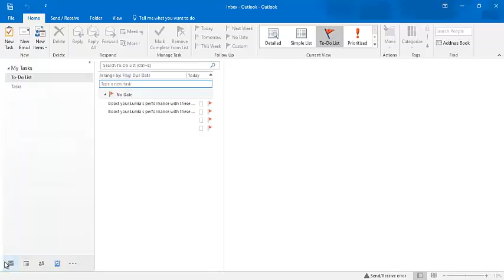1 Welcome in Microsoft Outlook 2016 Essential training course in UrduHindi